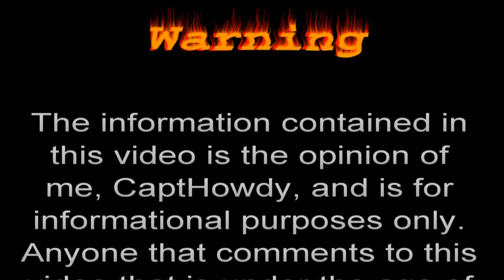Review: Dee's Mix - HookahPro.com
Special guest for a special mix. 60% Nakhla Double Apple + 30% Nakhla Cinnamon + 10% Nakhla Cardamom = Awesome Apple Crisp! Thank's Dee for the great mix.